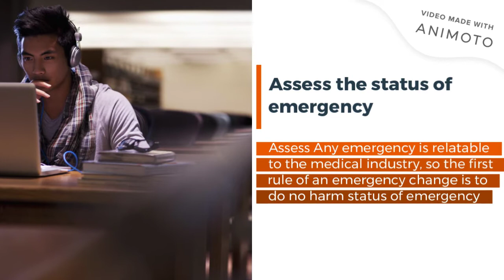How to deal with emergency changes in the IT department?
Every business has its plans for almost every possible thing that can go wrong, but you can not plan everything. Once in a while, there will be an emergency issue with your IT department or something wrong with the server, which will require you to make some quick decisions. Emergency changes to any system are nearly always a risk. In any instance, emergency coding is scary because panic can lead to some terrible mistakes. To help, here are three tips to consider and apply before committing to an emergency change protocol.